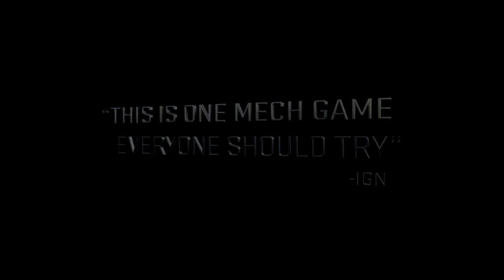CGR Trailers - MECHWARRIOR ONLINE Launch Trailer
Classic Game Room's CGR Trailers presents the launch trailer for MECHWARRIOR ONLINE from Piranha Games and Infinite Games Publishing for the Windows PC. This online multiplayer action/shooter game was released on September 17, 2013 and is available via digital download. Enjoy!